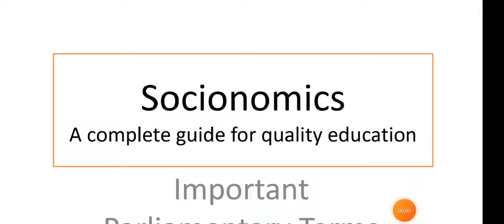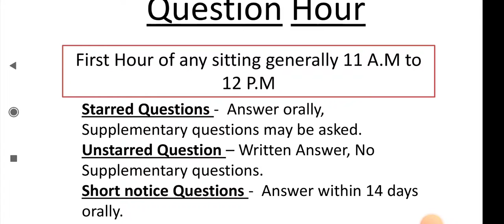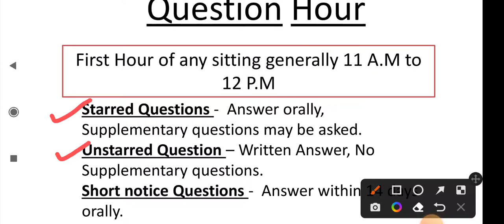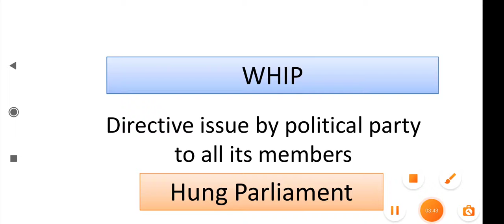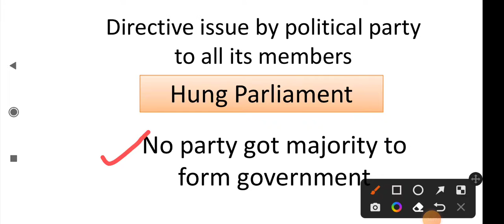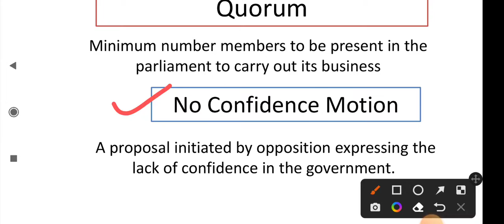Important Parliamentary terms- Top 5